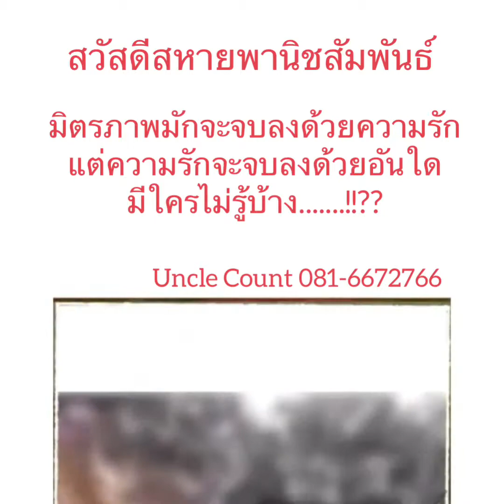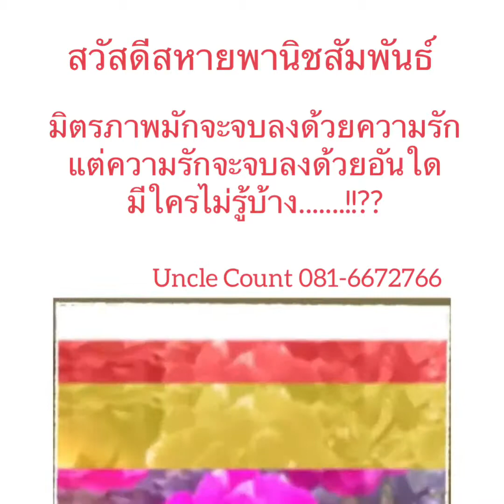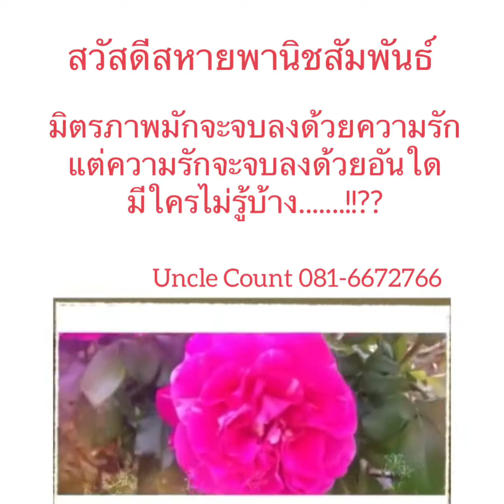ปากพนัง หรรษา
ไลน์กลุ่ม ถ.พานิชสัมพันธ์และสหาย